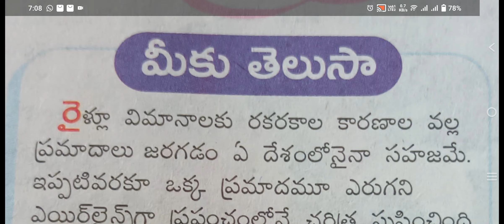// మంచి మాట// తెలుసుకుందాము❤️